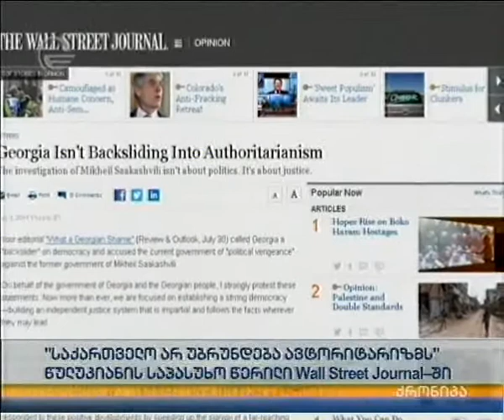„საქართველო არ უბრუნდება ავტორიტარიზმს“ - წულუკიანის საპასუხო წერილი Wall Steet Jurnal-ში